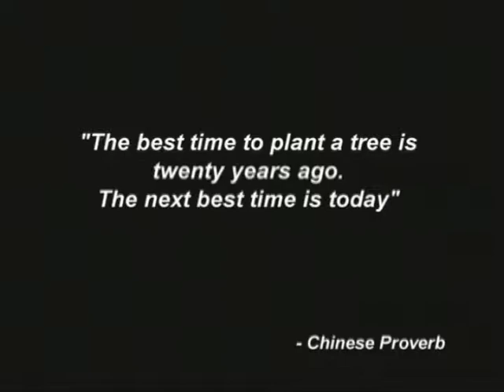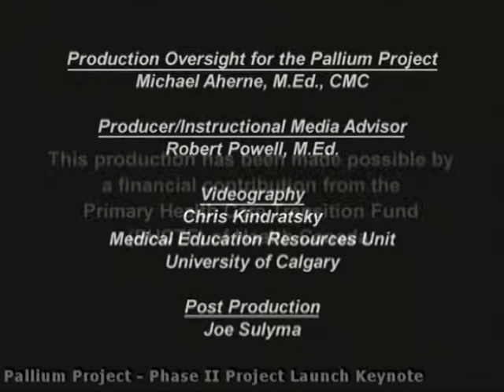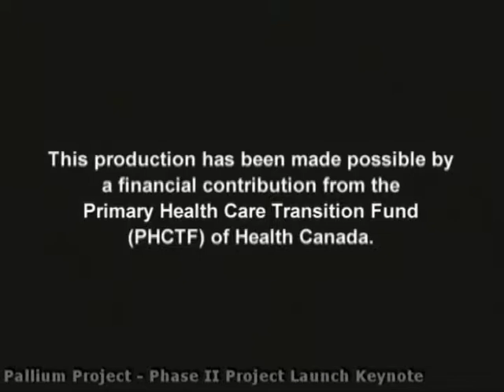Archive - Celebrating the Continuing Journey - Senator Sharon Carstairs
This archival video is a first-person reflection by Canadian Senator Sharon Carstairs in the week before (December 2003) she completed Cabinet service as Leader of the Government in the Senate and Minister with Special Responsibility for Palliative Care in Canada's 37th Parliament (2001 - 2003).

This is an unedited archival presentation of Senator Carstairs' evening reflection which was delivered as the keynote address to the project launch of the Pallium Integrated Care Capacity Building Initiative (Pallium Project, Phase II) -  the only national palliative care project funded under the one-time, Government of Canada, Primary Health Care Transition Fund (PHCTF).

More historical information on the Canadian Pallium Project at  pallium.ca/accountability.html